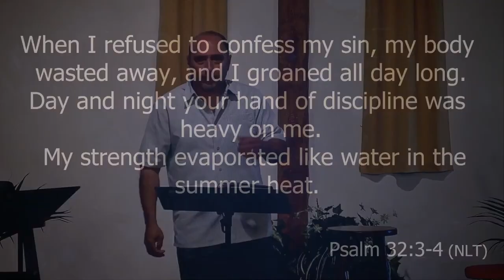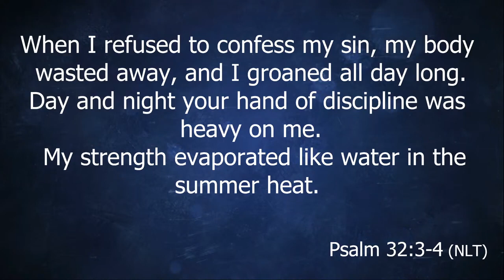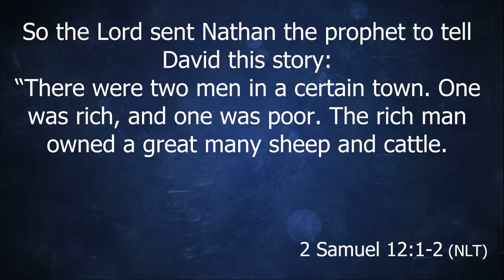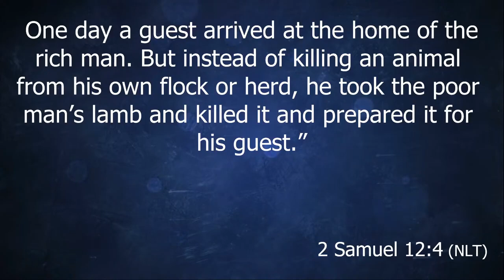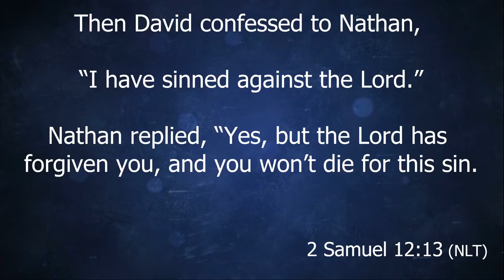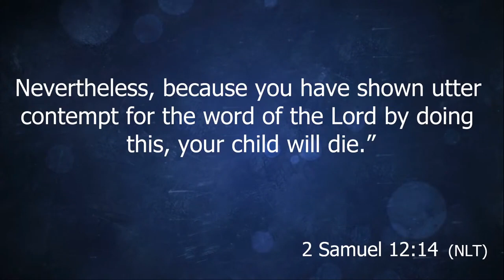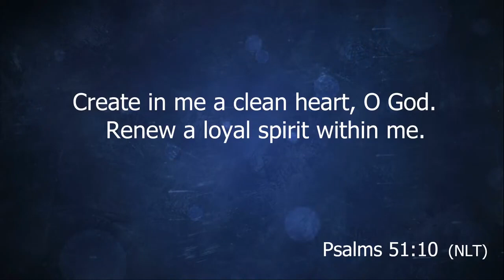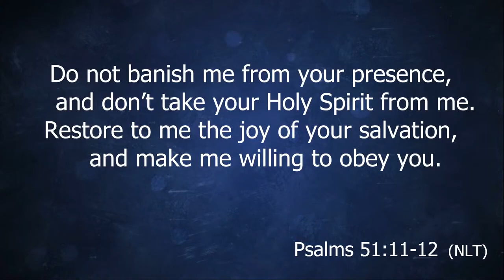Going to God with the right heart